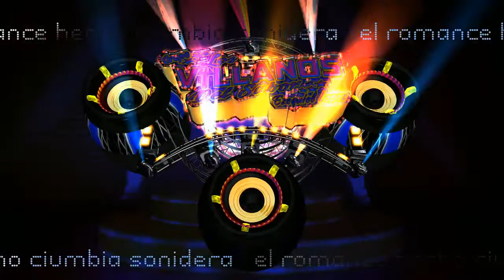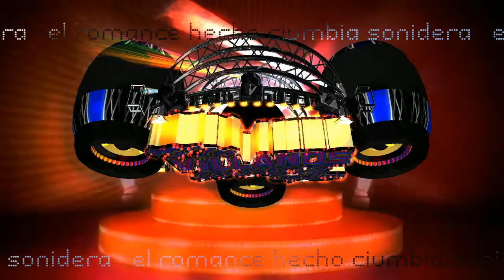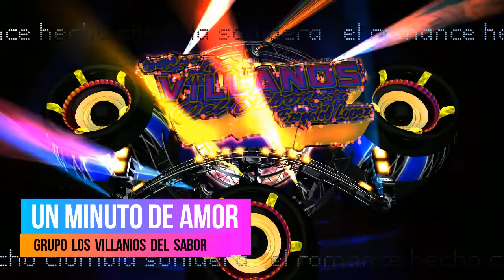UN MINUTO DE AMOR - bailes y solo exitos SONIDEROS 2020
Canción - un minuto de amor

Artista - Los Villanos del Sabor

cumbias 2020
sonideros 2020
cumbias poblanas
cumbias romanticas